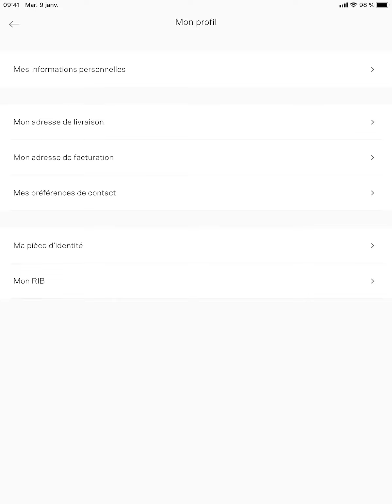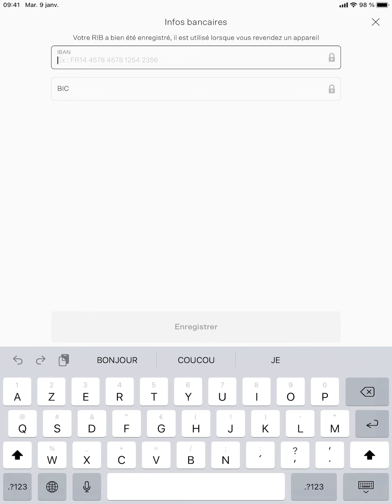Comment ajouter un mode de paiement sur Back Market ?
Ajouter un mode de paiement sur Back Market rapidement et simplement !